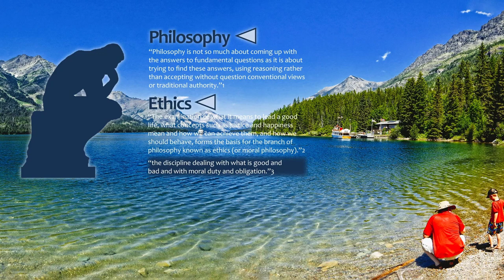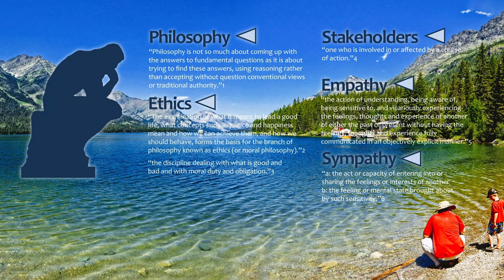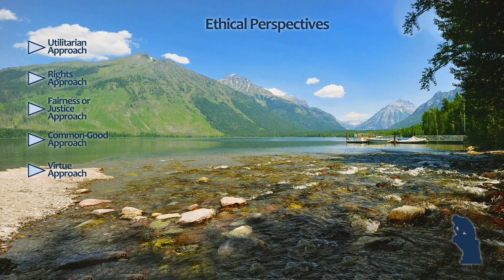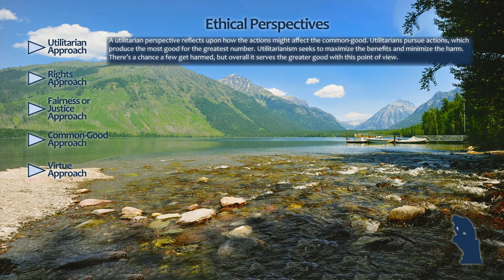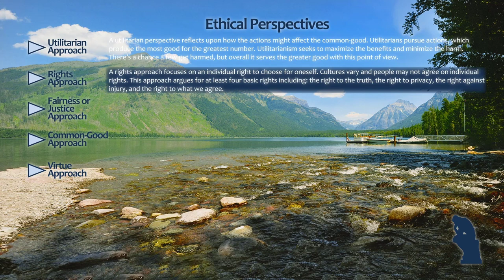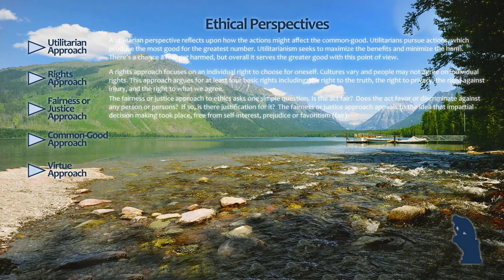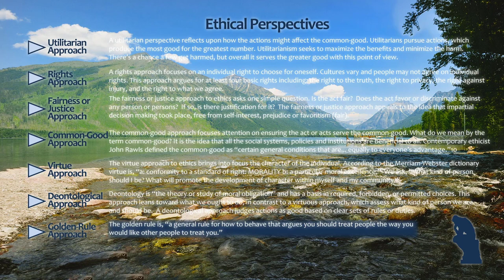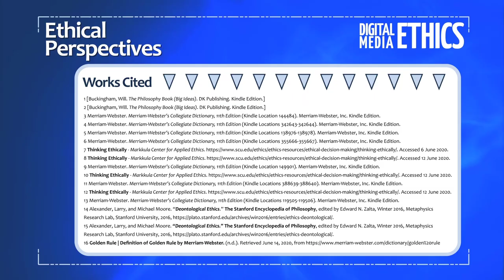Ethical Perspectives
A look at common ethical perspectives in relation to digital media.